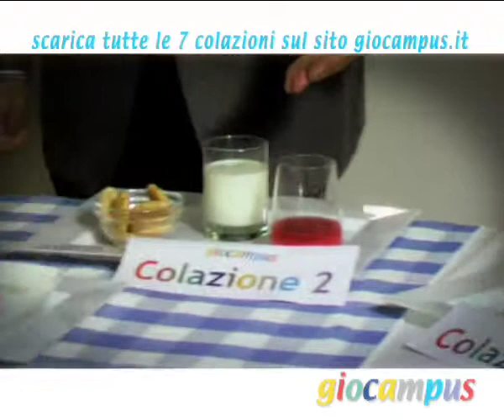C'è più gusto se... puntata 3 - La colazione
Scopri insieme al Maestro del Gusto tutti i segreti per una corretta alimentazione. In questa puntata parlerà della colazione: cosa mangiare, quando e quanto!